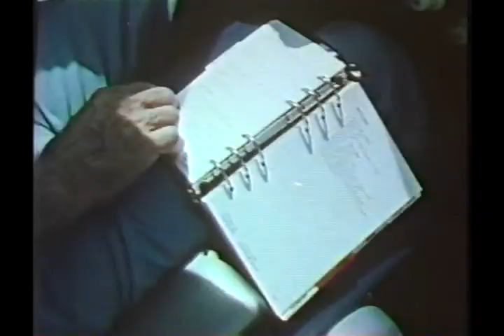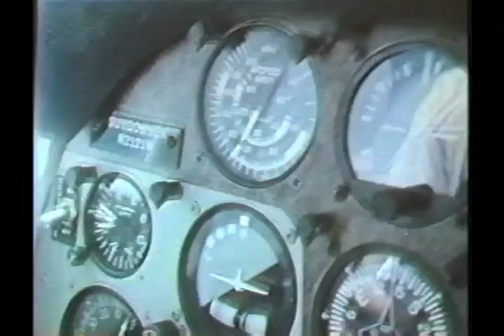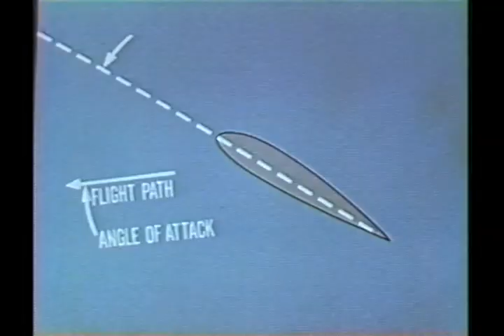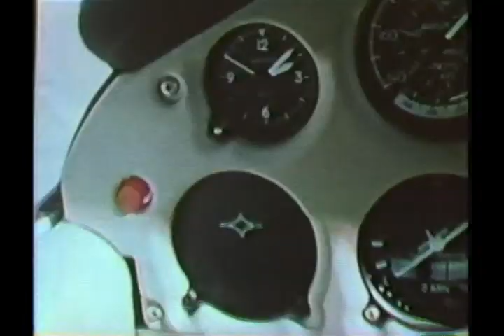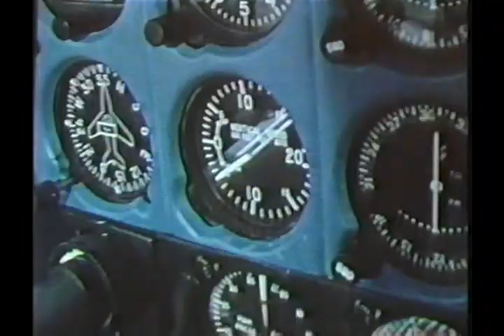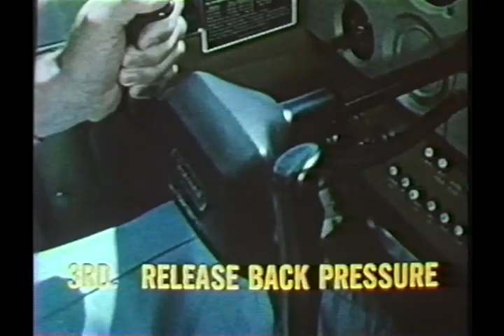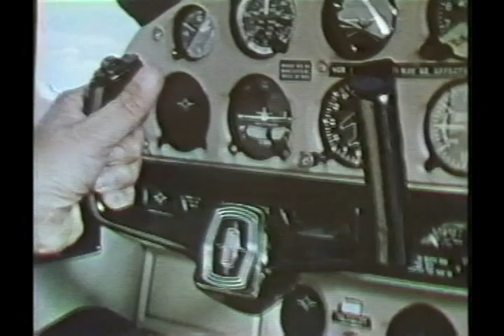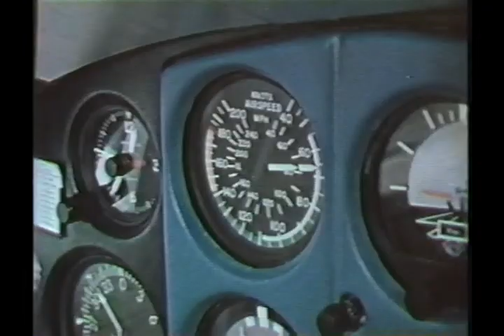Stalling for Safety - FAA video Private/Instrument/Commercial Pilot training 1976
This is an FAA video and is the work product of the US Government and, as such, carries no copyright and is free for use. This video covers pilot training in stalls and slow flight. I believe it is from 1974.
I have a lot of FAA videos to upload, I estimate around 30, and will be converting them and uploading over the next few weeks.